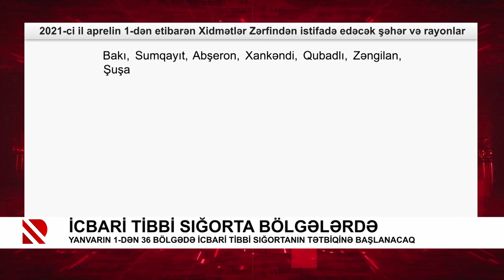İcbari tibbi sığorta bölgələrdə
Yanvarın 1-dən 36 bölgədə icbari tibbi sığortanın tətbiqinə başlanacaq